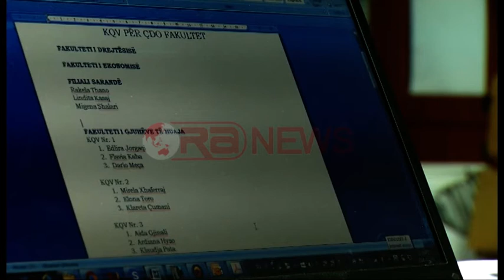KIZ: Asnjë kandidat për Rektor s’ka paraqitur dorëheqje, do cënonte zgjedhjet- Ora News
Kryetarja e Komisionit Institucional të Zgjedhjeve Majlinda Keta mohoi faktin se kandidati për Rektor në Universitetin e Tiranës Mynyr Koni ka kërkuar tërheqjen nga gara. Znj.Keta tha se ky do të ishte rast i papreçentë që do të dëmtonte mbarëvajtjen e kësaj gare. Komisioni Insitucional nuk raporton për kërcënime apo parregullësi deri tani të procesit të zgjedhjeve në Universitet që pritet të mbahen në 20 prill.
Kryetarja e Komisionit Institucional të Zgjedhjeve Majlinda Keta  në një bisendë telefonike për Ora News tha se në Komision nuk është depozituar asnjë kërkesë për tërheqjen nga gara të kandidatit për Rektor në Universitetin e Tiranës, Mynyr Koni.